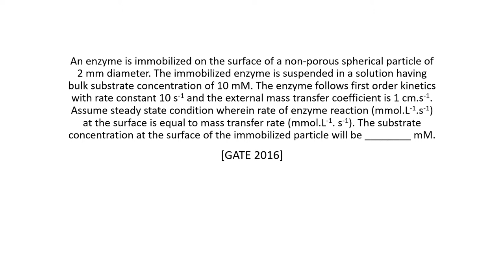QGATE BT2016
Gate BT questions. EDR Enzyme Immobilization numerical.